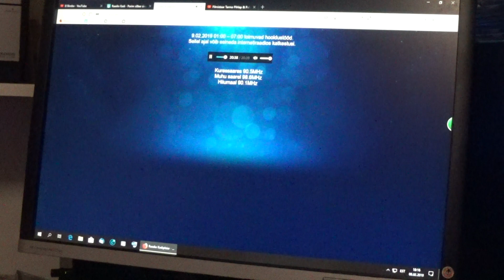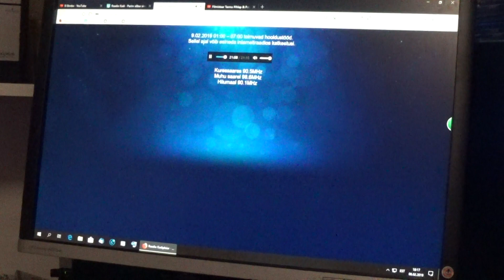Funny Music Video